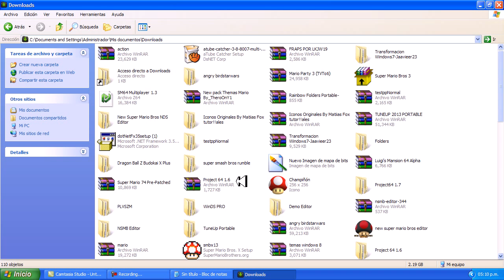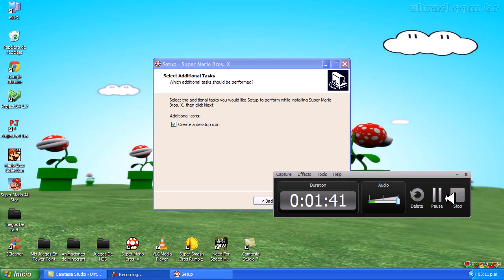Como descargar e instalar Super Mario Bros X Para PC FULL